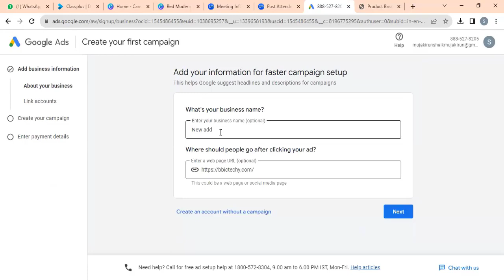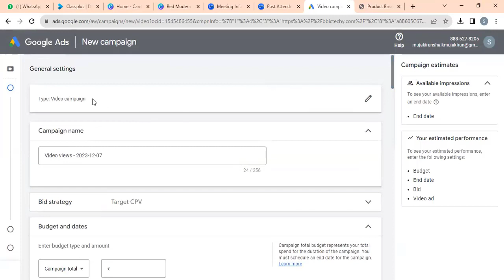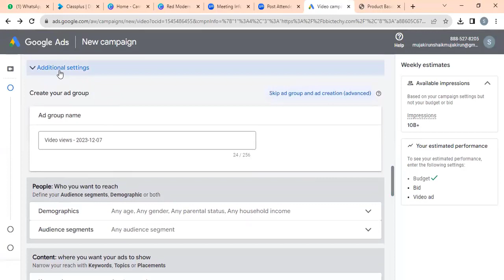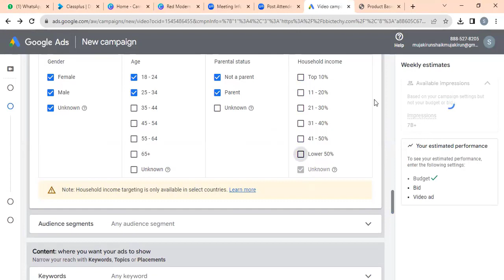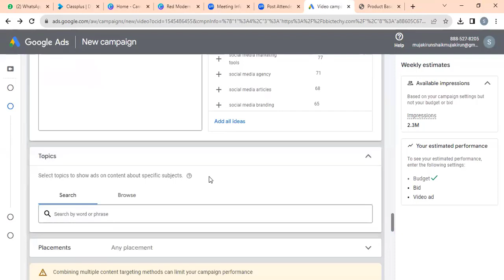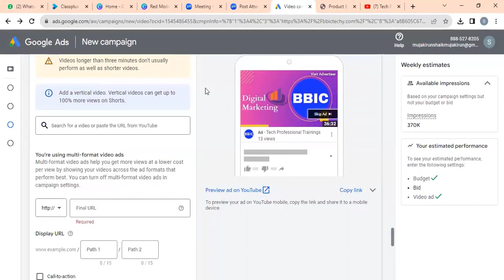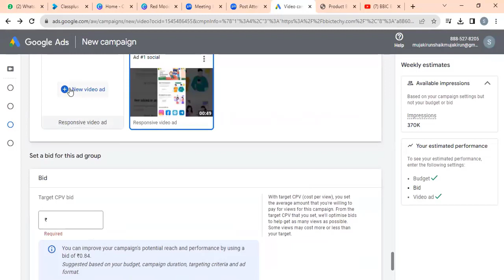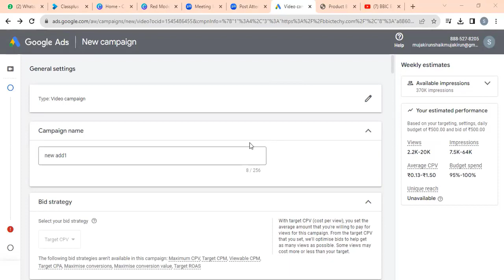Class - 33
Fb page -Bright Blue Innovation Circles Pvt Ltd